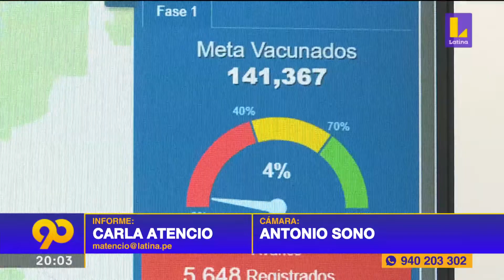Más de 9 mil trabajadores de la salud fueron vacunados en todo el país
▶ La meta del Ministerio de Salud es llegar a los 141,367 vacunados en la primera fase.